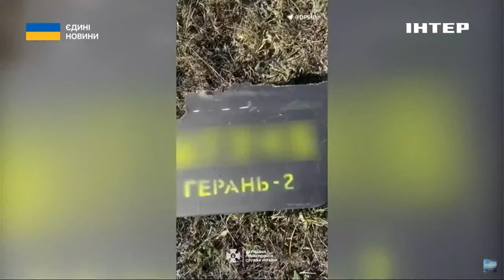❗️"ВОРОГ СИСТЕМАТИЧНО АТАКУЄ СУМИ" // Артюх розповів про ситуацію в області